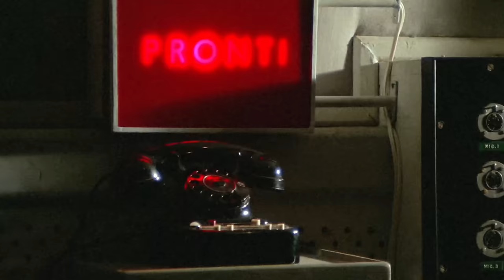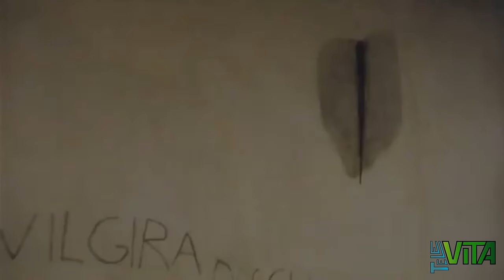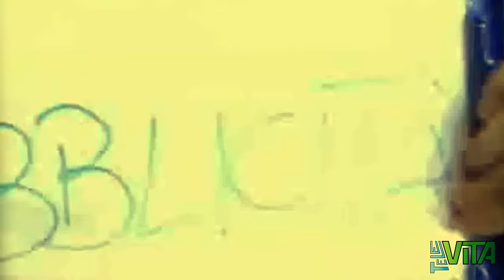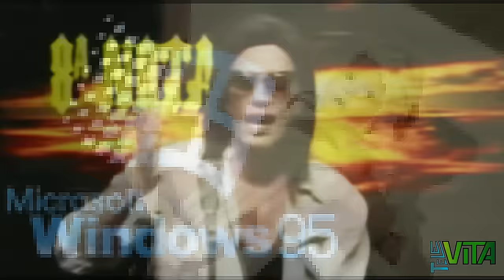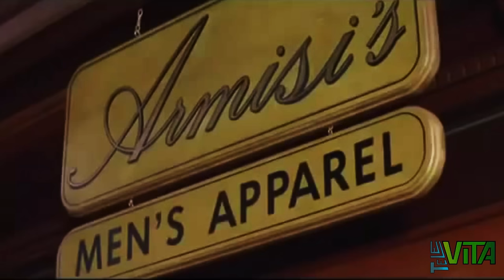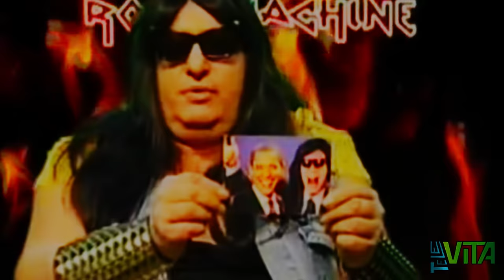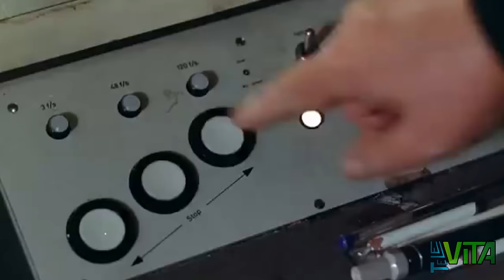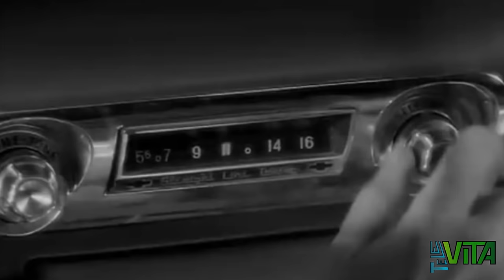Richard Benson: ascesa e declino (2000-2020) SERIES FINALE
Il periodo che va dal famoso “incidente” a oggi è stato per Richard Benson, in assoluto, il più movimentato e ricco di sorprese. Nel volgere di poco tempo, egli è risorto dalle sue stesse ceneri, è divenuto personaggio di culto ed è infine caduto vittima dei meccanismi diabolici della comunicazione di massa. Grazie alla straordinaria abilità registica di Hufeland passo in rassegna i momenti chiave di un ventennio “multiforme”, tentando di spiegarli alla luce dei cambiamenti sociali e mediatici. Come e perché Benson è riuscito, a metà degli anni 2000, a imporsi sulla scena nazionale? Quali erano i segreti di “Cocktail micidiale”? È possibile costruirsi un personaggio senza scadere nella macchietta o, peggio, nel fenomeno da baraccone? A queste e a molte altre domande ho cercato di rispondere in una puntata che oserei definire pirotecnica.

Ringrazio, oltre a Hufeland, Christian Dazo per l’editing audio e Sir Daniel per la colonna sonora.

Il contributo di Aldo De Luca, Andrea T., Lorenzo Tiribocchi e Stefano MJS (in rigoroso ordine alfabetico) è stato determinante per la realizzazione delle altre puntate di una serie che mai avrebbe visto la luce del giorno senza il gruppo Telegram "Brigate Benson", prezioso luogo di incubazione di idee e spunti di ricerca.

LA BIOGRAFIA DI RICHARD BENSON

La ricostruzione della vita di Richard Benson non può che esser frutto di uno sforzo collettivo! Hai visto il video e pensi di poter aggiungere qualcosa? Sarò felice di parlare con te e recepire le tue dritte! I buchi neri sono ancora molti ma tutti insieme possiamo farcela. D'altronde, solo negli ultimi mesi, la nostra conoscenza di Richard si è ampliata a dismisura.